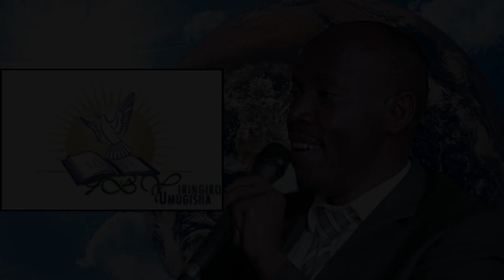43 Intumwa cumi n'ebyiri part 1, by Eric Ruhangara on 07 and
Murakoze gukurikirana ibiganiro tubagezaho!
Waduha ibitekerezo muri COMMENTS ukanasangiza abandi ibiganiro byacu ukanda kuri SHARE.

Kubana natwe ni iby'agaciro gakomeye!